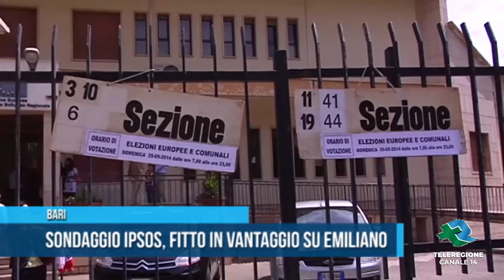Bari Sondaggio IPSOS Fitto in vantaggio su Emiliano TG Teleregione 02 09 2020 1